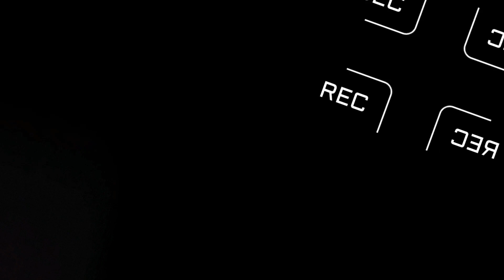🧿 करेले का अचार बिल्कुल आसान तरीके से 😋